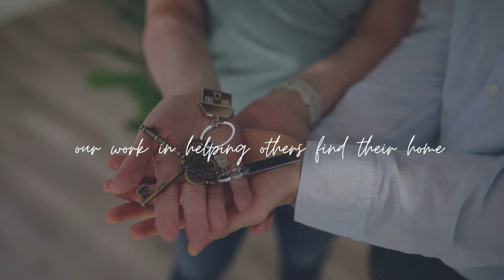We believe in home...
Jenny Smith and Associates
Keller Williams Northwest
162 W. Main St. Suite 104